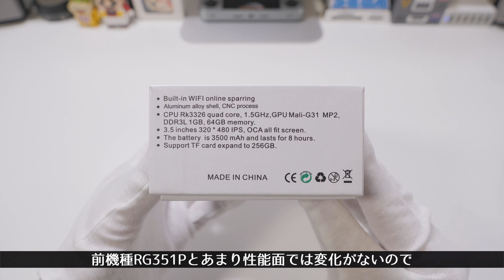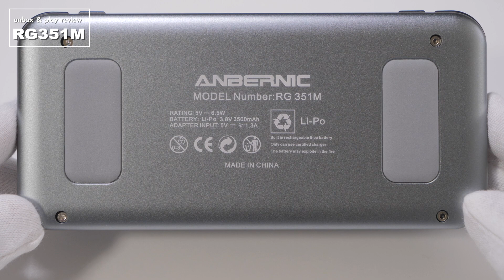RG351M - unbox & play review | RGシリーズのメタリック第３弾！RG351Pの性能そのままにWi-Fi機能とメタルな高級感をプラス！【開封＆プレイレビュー】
：商品リンク：
ブラック

追記など
RG350Mに続いて、RG351Pをメタル筐体に仕上げたRG351Mが登場です！
不具合のあったWi-Fi機能も改善されネット通信もしやすくなりました。
しかし、それ以外の改良点はあまり見受けられませんでした。
DC、PSP、N64をあまりプレイしないし、メタリックボディ欲しいという方には
旧機種のRG350Mでも全然まだまだ現役で楽しめると思います。

📝目次📝
00:00 オープニング
00:34 開封レビュー
01:29 本体各部紹介
03:11 実機テストプレイ
09:49 外部コントローラー接続テスト
10:36 まとめ
12:31 感想

☆ゲームチャンネルの方もよろしくお願いします☆